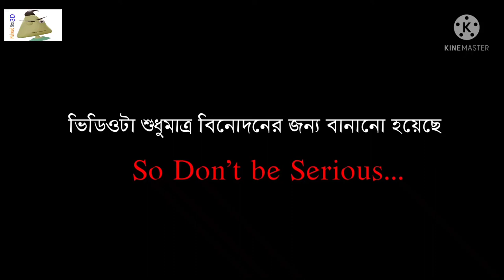Takla song | Dr Murad Hasan | Naheed Bro | New funny song 2021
I make funny 3d animation video.

4 videos will be uploaded per week !

Monday,Wednesday,Friday,and Sunday. ?

My mission is to make you laugh

Thank you for visiting my channel.keep me in your prayers😍😍😍